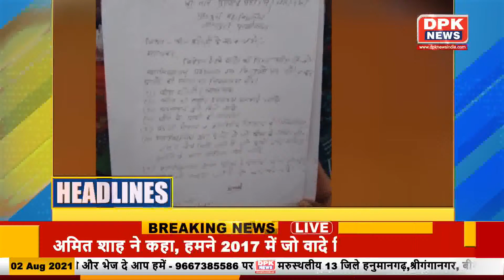देखिये हमारा राजस्थान बुलेटिन | राजस्थान की तमाम बड़ी खबरे | 2 aug 2021